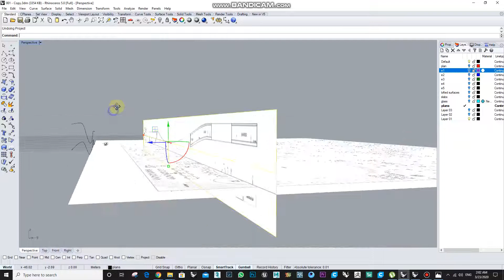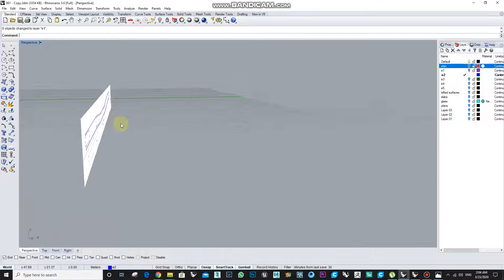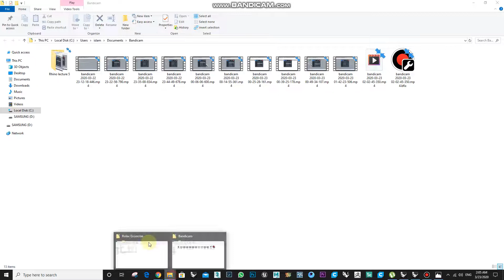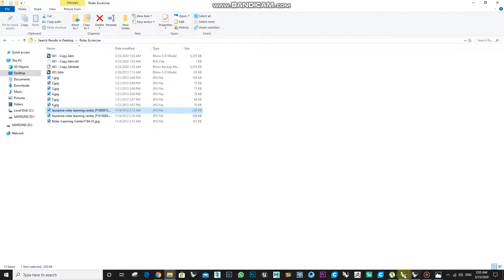rolex part 2